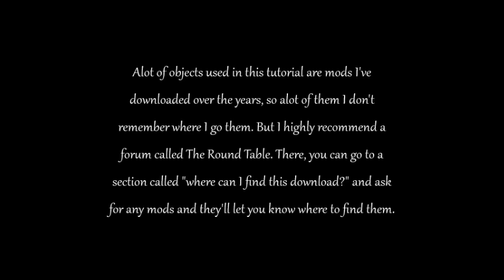Zoo Tycoon 2 - FA Series Pt. 1 - Koala House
Hi guys! So I thought it'd be fun to do a little series on some of my favourite animals both in real life and in the game! I will divide this series into two, smaller animals and bigger animals. Each exhibit I will try to copy their real habitat, this one being koalas I tried to copy their habitat with an australian woodland feel, it doesn't necessarily mean copying exactly, just to give off a feel of their habitat.

After recording, I now realise that maybe it's not too suitable for koalas as I've noticed that by using the chainlink fence they could easily climb out or also the rope to the fence, if they have good balance, they could jump off at the end over the fence, so maybe some glass fences will be better here and high ones due to the rope at the side!

Oh well.

Enough said, hope you enjoy the video, music and the koala house!

Vanze - Forever (feat. Brenton Mattheus) by NCS
Janji - Heroes Tonight (feat. Johnning) by NCS